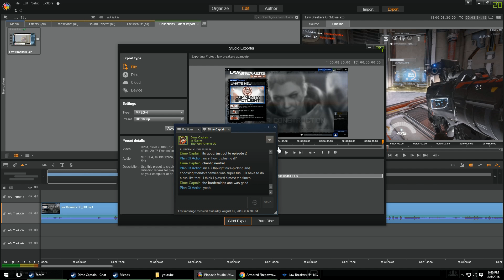Law Breakers GP Battery